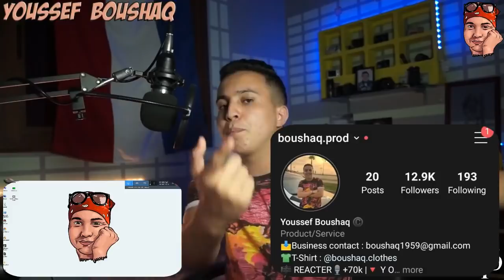أحسن حاجة فالمونس؟؟ وعلاش مكنديرش ليه رياكشن! | MONS - L3alam Lakhor | أجي نفكركم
شكرا لك لأن تقرأ الأن وبارك الله فيك. نتمنى أنك تقوم بالضغط على هذا الجرس ( 🔔 )
لكيتتوصل بجميع الفيديوات.